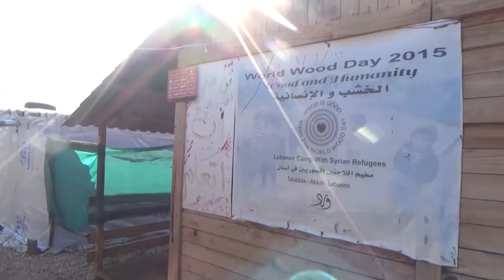Libano (campo di Tel Abbas) - Intervista ad una volontaria dell'Operazione Colomba